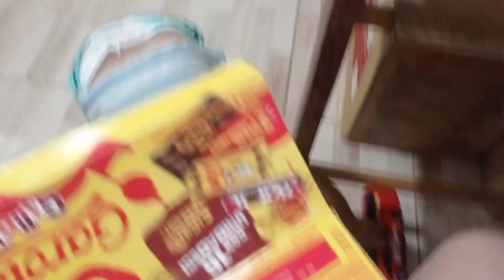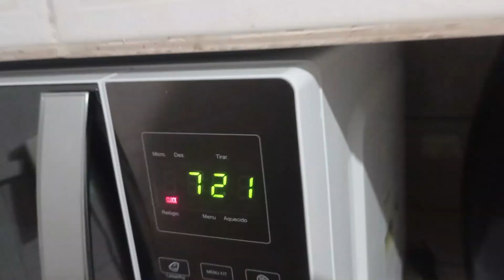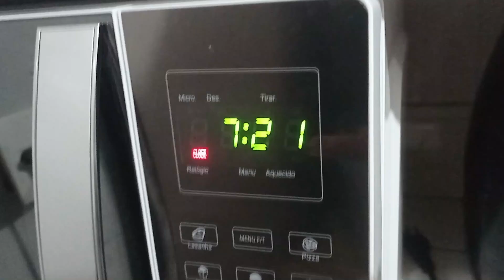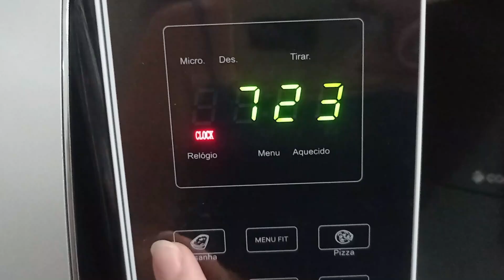ELE APRENDEU A FALAR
*Oi* *gente* .